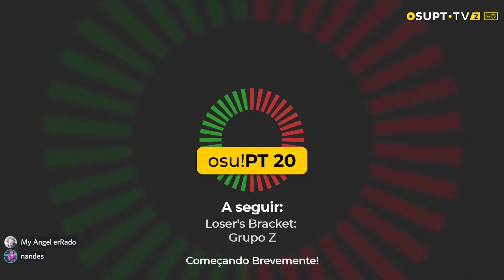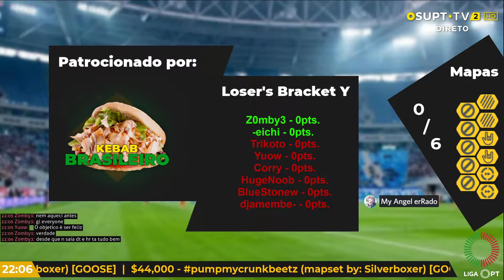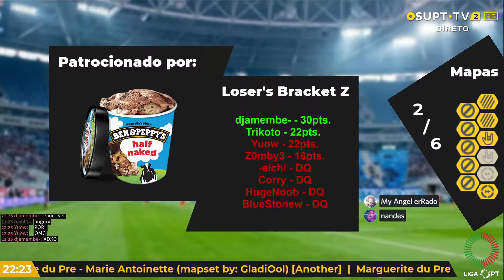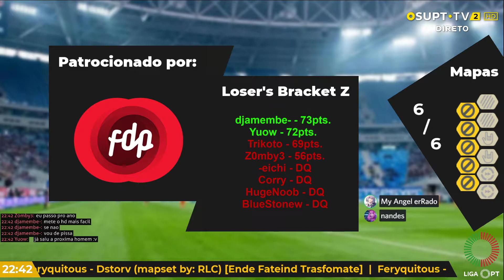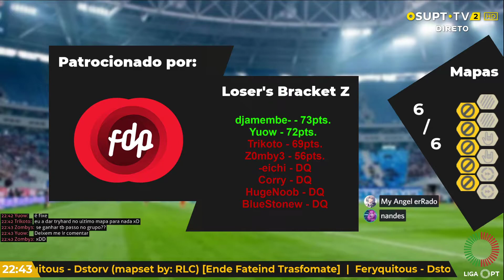osu! Portugal Tournament 2020 - Fase de Grupos - Loser's Bracket Z